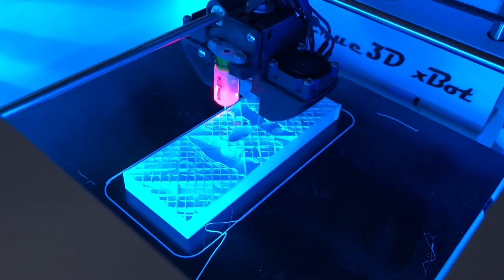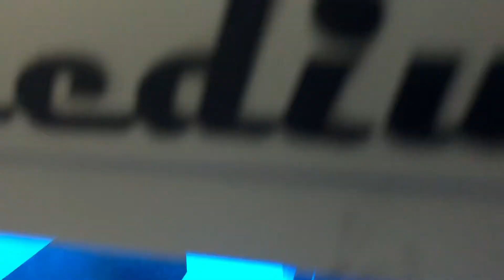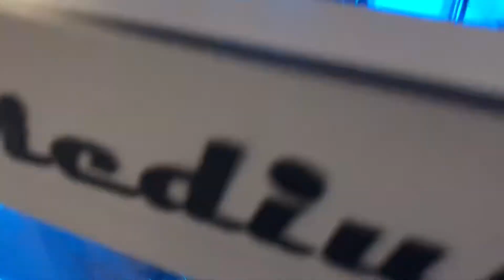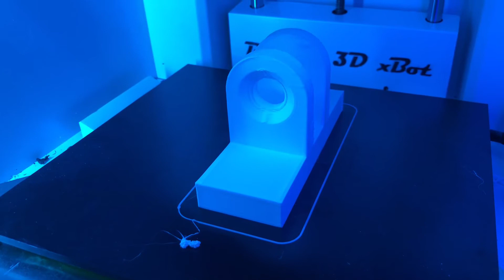xBot Fast-3Printing.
Decided making a bit longer video. It’s not a time lapse, but I am skipping forward every 30-45 second or so.

It looks pretty low infill, and in a sense it is, but if you see through it you’ll notice the infill gradually increasing the closer to a (top) surface it gets.

If you wonder what I’m printing it it a HIP for a giant “Lego’ish’ skelton-looking figure.